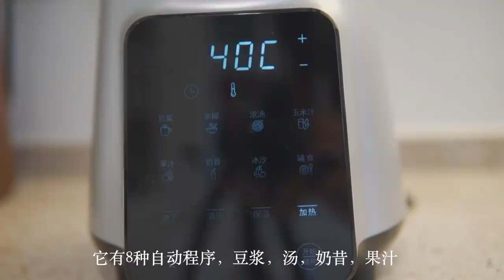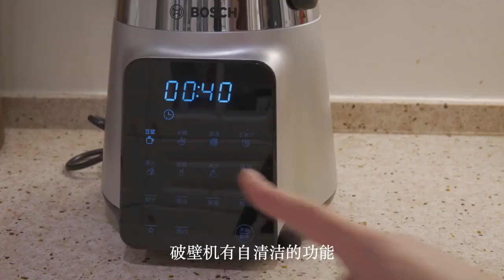Day in the Life of a Chinese Housewife in China Vlog